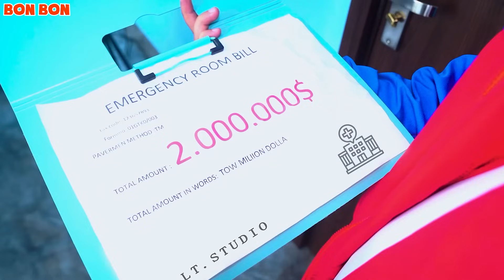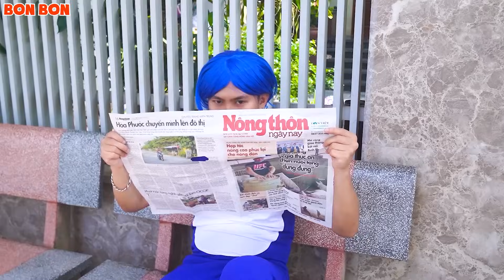Nhím Sonic Và Hành Trình Đi Tìm Những Kẻ Đã Hãm Hại Mình | Bon Bon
❤️ Chào mừng khán giả đến với kênh Bon Bon!

Nhím Sonic Và Hành Trình Đi Tìm Những Kẻ Đã Hãm Hại Mình